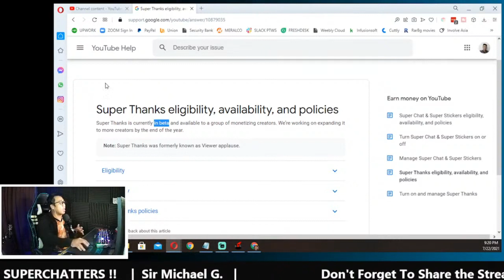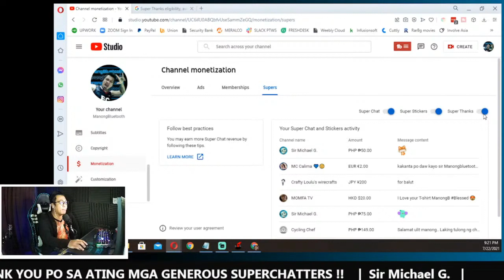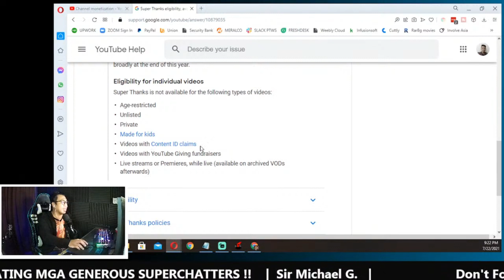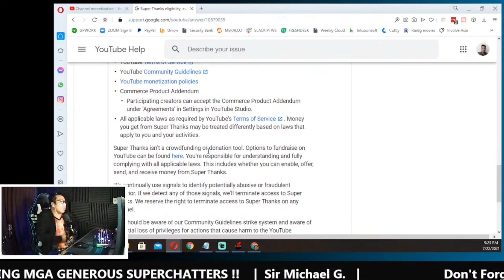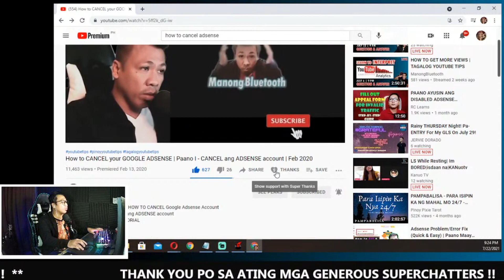How to Enable Super Thanks | Paano I-On ang Super Thanks | Tagalog YouTube Tips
On this video I discussed everything you need to know about youtube super thanks. Super Thanks is youtube's new monetization feature where in a creator can receive monetization support on their uploaded videos. Super Thanks was initially introduced as APPLAUSE and is now being enjoyed by some content creators.

I also included a step by step tagalog tutorial on how to enable Super Thanks.

Sana ay naenjoy nyo ang video na ito at sana ay ma I-on ang super thanks ng lahat ng content creator soon. Kung may superthanks ka na i turn on mo na ang super thanks mo now.

This video is a clip from my livestreaming held last July 22, 2021. This highlight is beneficial to those viewers who's not interested in watching long form videos.

Kung gusto mong malaman kung magkano ang tax mo from US REVENUE every month check this video

Kung nagtatampo ka sa mga friends and family members mo dahil di ka pinanonood panoorin mo to

Kung gusto mong malaman if makakatulong ang Premiere to Premier sa channel mo.., please panoorin mo to

Kung nag-aalala ka kasi marami kang DISLIKE sa mga videos mo to…  Please panoorin mo to

Kung Feeling mo nababawasan ang revenue mo at di mo maintindihan kung bakit, heto ang video para sayo

Kung hindi ka pa monetized pero may ads na ang videos mo, panoorin mo to para malinawan ka

Check out # hugoattees at shopee

Kung nagustuhan mo ang video na ito pwede mo ako bilhan ng kape!!

ManongBluetooth_Official